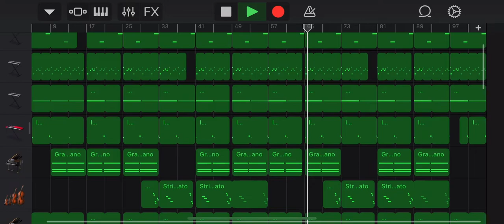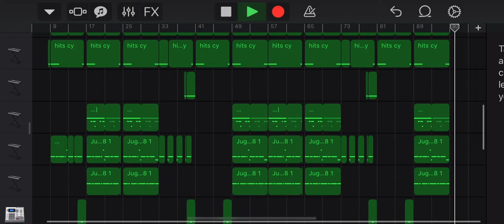(FREE) Soulja Slim X BG -Type Beat | JUGG SEASON | 2020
Produced by Farrarifresh x Yellaondabeatz
Dm to purchase Lease or Exclusive Use lease